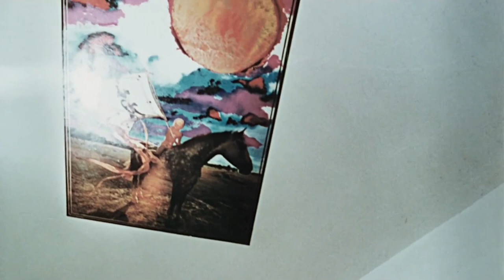Gently Johnny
Paul Giovanni (from The Wicker Man (1973))